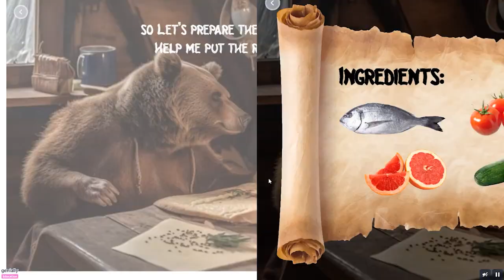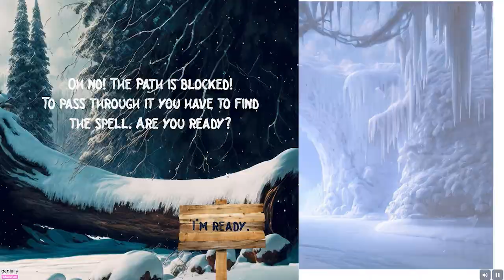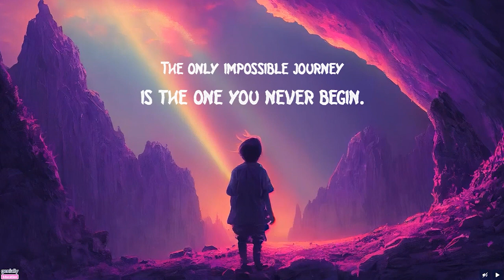The Meeting in the Winter Forest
"The Meeting in the Winter Forest" to interaktywna opowieść językowa w formie gry, w której zadaniem jest odnalezienie magicznego miejsca w lesie. To miejsce, w którym każdy z Was pozna właściwy cel podróży. Aby się do niego dostać musisz wyruszyć w podróż do mroźnego, zimowego lasu.